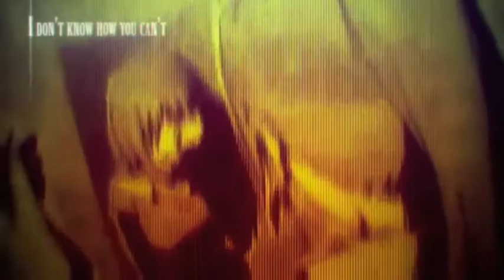【ＡＱＵＡ】Lie を歌ってみた【I✖ESBR2】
I can't English. Never. Again. OTL That awkward pronunciation and accent I'm so sorry udghdfk English is not my first language and I'm still trying to get my accent right XDD;;

JUST IN TIME FOR THE DEADLINE AASDFGJKH OTL My plan was to record in my school studio after the March Break (Which ended just this wek Monday) but I caught a nasty cold by the time I got to it. I skipped on Wednesday because the cold worsened and literally did everything I possibly could to make sure I get well today.

Slightly sick voice + Horrible english + Gross actual sobbing = Grossness all over. XDDD

I hope you still like it though!! I poured a lot of my emotions into this cover.. So much I literally cried thrice while singing and editing. THRICE. I kid you not. I bet you can hear it in my voice ;; u ;;'''

--- Solo Battle - Explanation ---
"What gives you hope?"

This song is about a couple having a lot of problems between each other and eventually breaking up. How I interpret it, the girl is trying to convince herself that she doesn't need her lover, even though she does, because the problems they had together was too much. She says conflicting words in the lyrics, like she's battling her inner self about her lover and how to feel about him.

It's personal, but I am currently going through something similar, so this song spoke a lot to me. You might wonder why I chose such a seemingly hopeless song, but there is always a silver lining in every struggle. It might sound ironic, but separation, particularly this one, gives me hope. Even though the pain is like nothing I can ever describe, the separation gives me the hope that my lover will find another, better person someday. It gives me hope that they will one day smile wider than they've ever been with me. I want them to be happy.

Video and animation by Mike Inel
Song and lyrics by Circus-P